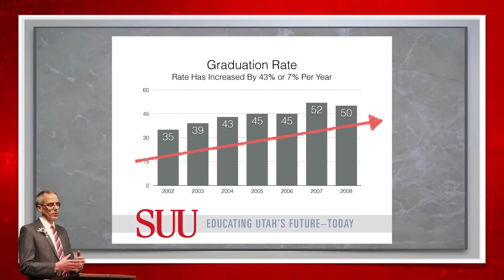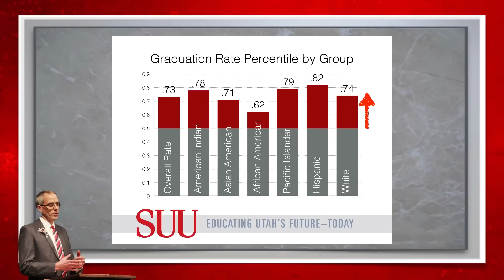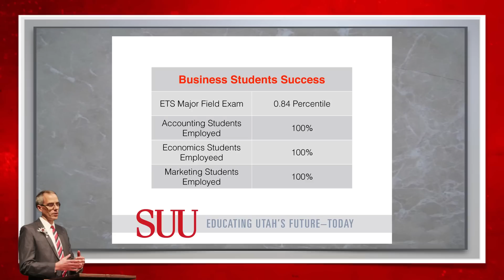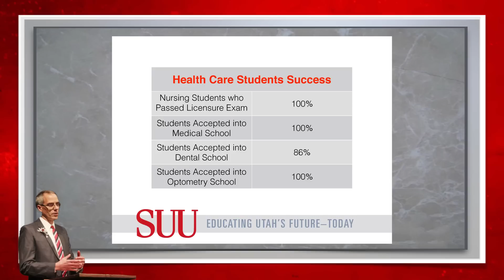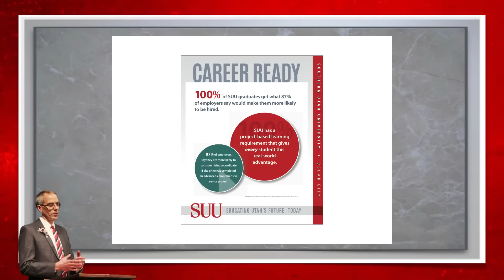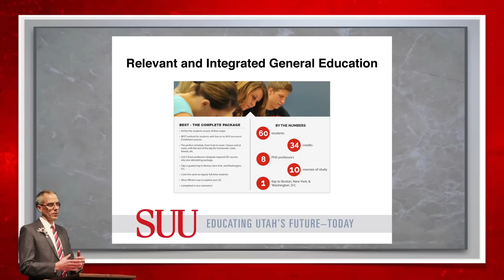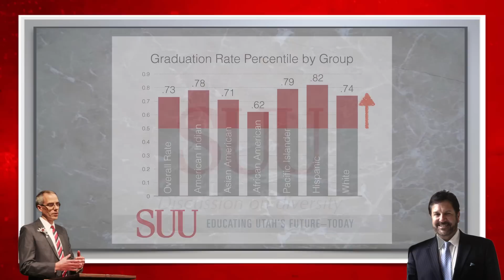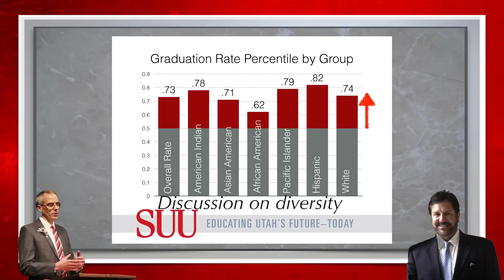SUU President Wyatt's presentation to Higher Ed Appropriations Subcommittee; Feb 5, 2015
View SUU President Scott Wyatt's presentation to the Utah Legislature's Higher Education Appropriations Subcommittee. The hearing took place on February 5, 2015.